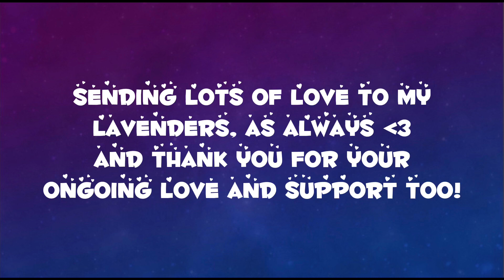Blooper reel! | Cara~May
A compilation of bloopers and silly stuff from some of my previous videos, hopefully you have a bit of a laugh. Thank you Lavenders and enjoy!

By listening to my music and watching my videos, whether you enjoyed it or not, you’re still helping to support a young independent artist from Australia who’s trying to make it big in the world of music. So thank you for just clicking because every view means a lot to me. ✨💜

ABOUT ME:

“I’m your Queen now... 👸🗡”
(She/Her) ✨💜

I am a professional:
Singer 🎤
Songwriter 📝
Musician 🎹
Indie Artist 🎧

My followers/fanbase:
💜🥀 Lavenders 🥀💜

✨ MUSIC STATUS ✨

This School Life (single) is OUT NOW!!! 🏫✏️🍎

~ Other Platforms can be found in my bio ~

- Cara~May ✨💜